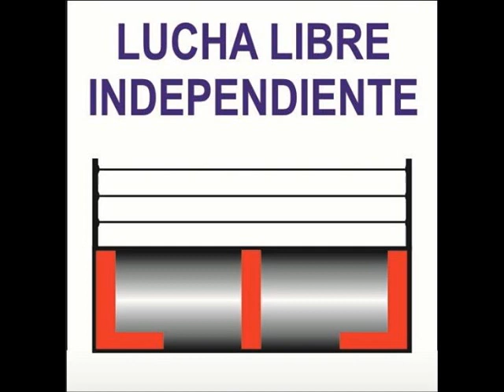ANCLA JR. Y GARLIC VS AERODINAMIC E IMPERIO NEGRO. 01-06-19.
ANLLEL EXPERIENS.